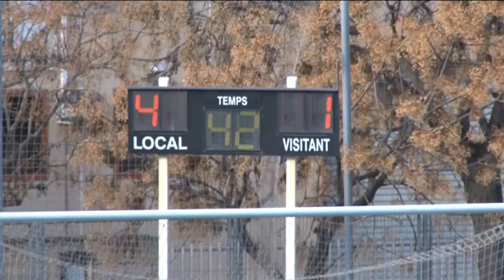Les seleccions femenines sub16 i sub18, classificat per a la final del campionat d'Espanya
Les seleccions sub16 i sub18 de Catalunya en futbol femení, s’han classificat per disputar la fase final del Campionat d’Espanya de seleccions. Les jugadores del Tortosa-Ebre Emma Martín i Clàudia Munté, han format part del combinat sub16 que diumenge va golejar a Castella i Lleó per 10 gols a 1.

El municipal de les Grases, camp del Santfeliuenc, va acollir durant tot el cap de setmana la segona fase classificatòria del campionat autonòmic de seleccions, on els combinats catalans sub16 i sub18 s’han guanyat l’accés a la fase final.

Amb el combinat sub16 hi han jugat dos jugadores del Tortosa-Ebre, Emma Martín i Clàudia Monté. Emma, que ja va participar en el partit inaugural davant Cantàbria, va ser titular en el partit decisiu de diumenge davant Castella i Lleó. Al primer minut de la represa, era substituïda precisament per la seua companya d’equip Clàudia.

Les catalanes no van tenir problemes i van golejar per 10 a 1, guanyant-se la classificació per la fase final, despré d’haver sumat els dotze punts en els partits de classificació.

També s’hi ha classificat el combinat sub18, que va empatar a dos gols amb Cantàbria i golejava per 4 a 1 a Castella i Lleó.

El president de la Federació Catalana de Futbol, Andreu Subies, ha estat present durant els tres dies de competició, donat recolzament a Catalunya.